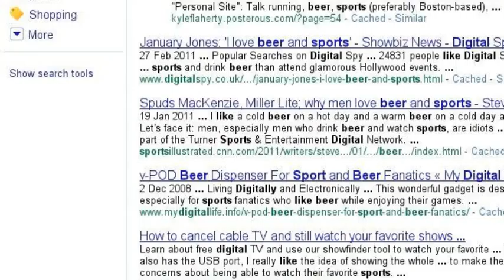Sports Geek Networker event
Sports Geek Networker events allow digital marketers connect & network at a sports event they are not actually working at! Just like real fans!